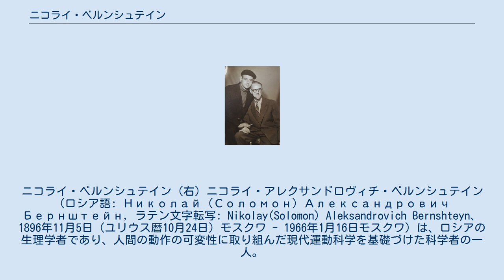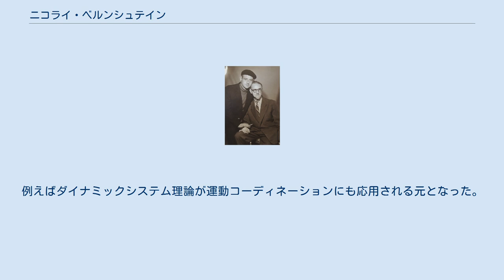ニコライ・ベルンシュテイン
ニコライ・ベルンシュテイン (右) ニコライ・アレクサンドロヴィチ・ベルンシュテイン（ロシア語: Николай（Соломон）Александрович Бернштейн, ラテン文字転写: Nikolay(Solomon) Aleksandrovich Bernshteyn、1896年11月5日（ユリウス暦10月24日）モスクワ - 1966年1月16日モスクワ）は、ロシアの生理学者であり、人間の動作の可変性に取り組んだ現代運動科学を基礎づけた科学者の一人。
 本名はソロモンでユダヤ系。
オデッサ出身のセルゲイ・ナタノヴィチ・ベルンシュテインの甥にあたる。
 ベルンシュテインはこう認識した。
動作は書き留められた神経運動プログラムによって操作されることはあり得ない。
むしろ目前の状況に柔軟に適応するものでなければならない。
よって、動作のコーディネーションにおける主要課題は、人間の身体が許す多様な自由度を目前の状況に合わせて適応させることではないか、と。
 ベルンシュテインの出版物は、随分後になってから初めて露語から英語へ翻訳された。
それに伴い、西側の科学者たちの知るところとなったのだが、それらは基礎的な認識であるがゆえに科学的な運動研究の底流深くにまで影響を及ぼすとみられていた。
例えばダイナミックシステム理論が運動コーディネーションにも応用される元となった。
 1966年に癌のため死去。
71歳。